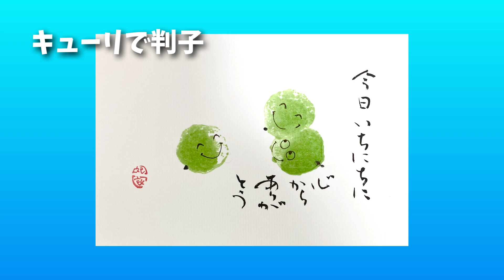めっちゃかんたん‼️『マスカット・ひまわり』の描き方松師古妃良のはがき絵講座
今回もキヨ先生は
キューリではんこ‼️
シャインマスカットを
描きます♪
松師古は
かんたんひまわり🌻です

どうぞ
夏休みをお楽しみください😀